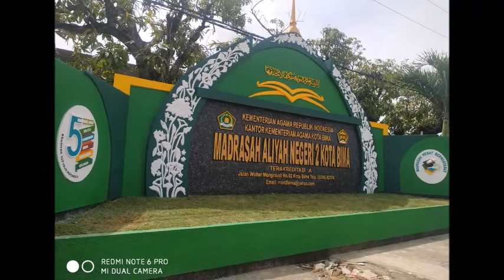SILATURRAHIM KAKANWIL KEMENAG NTB KE MAN 2 KOTA BIMA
Kakanwil Kemenag NTB DR. H. M. Zaidi Abdad, M.Ag mengunjungi dan bersilaturrahim dengan keluarga besar MAN 2 Kota Bima. Jum'at, 18/03/2022.